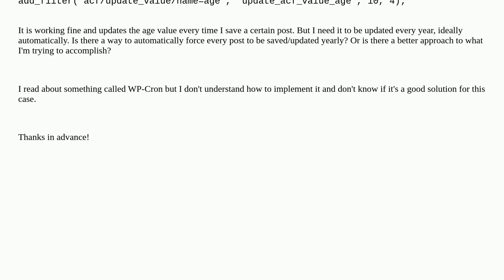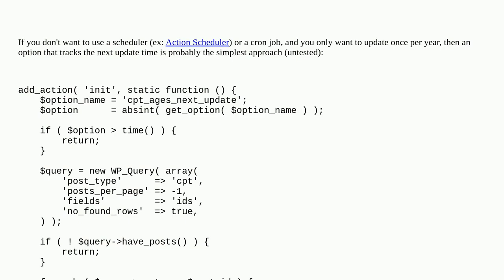Wordpress: How to automatically update ACF field value every year?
How to automatically update ACF field value every year?

A special thanks goes out to the community

  custom-field posts custom-post-types save-post advanced-custom-fields